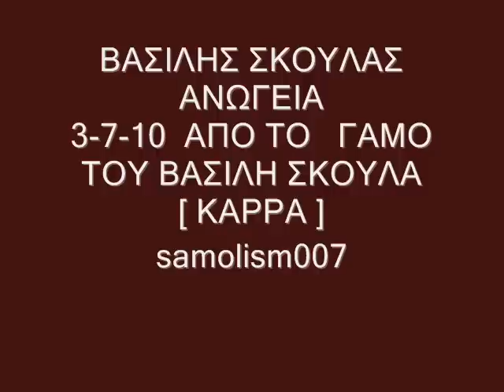ΒΑΣΙΛΗΣ ΣΚΟΥΛΑΣ 3-7-10 TA ΜΑΘΙΑ ΣΟΥ Μ'ΑΡΕΣΟΥΝΕ live samolism007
ΤΟ ΚΟΜΜΑΤΙ ΕΙΝΑΙ ΑΝΕΒΑΣΜΕΝΟ ΠΟΛΛΕΣ ΦΟΡΕΣ ΑΛΛΑ ΤΗΝ ΣΥΓΚΕΚΡΙΜΕΝΗ ΕΚΤΕΛΕΣΗ ΜΟΥ ΤΗΝ ΖΗΤΗΣΕ ΦΙΛΟΣ ΠΟΥ ΕΙΧΕ ΠΑΡΕΒΡΕΘΕΙ ΣΤΟ ΓΑΜΟ ΤΟΥ ΒΑΣΙΛΗ ΣΚΟΥΛΑ ΚΑΡΡΑ samolism007